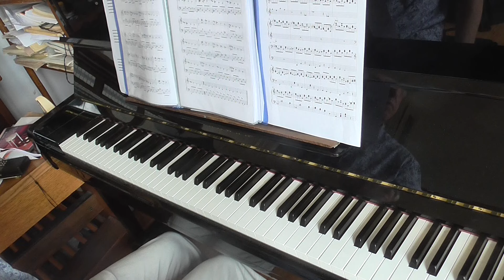Musique d'ameublement pour monsieur Proust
1. Prélude en liège. Interlude
2. (2'24")  Petit salon.
3. (4'20") Grand salon. Interlude
4. (7'26") Escalier
5. (9'12") Postlude en liège.

Cette petite suite est dédiée à Vincent Barrot. Elle ne se veut pas être une évocation de l’œuvre littéraire de Marcel Proust ; c'est d'une certaine façon une suite imaginaire, faite par un hypothétique artisan inspiré par la démarche d'Erik Satie, lequel imagina le concept de Musique d'Ameublement à la fin des années 1910.